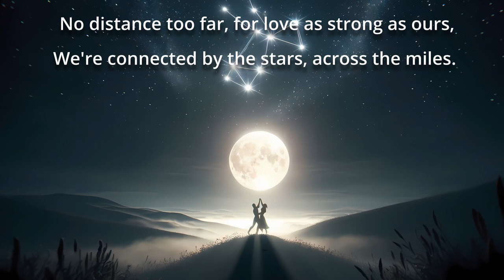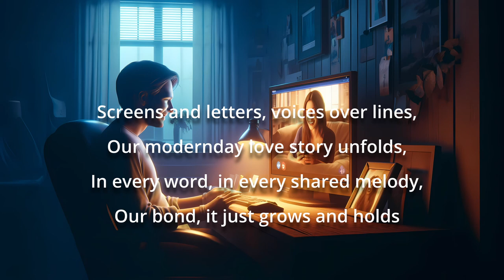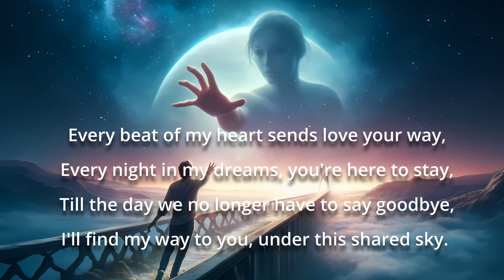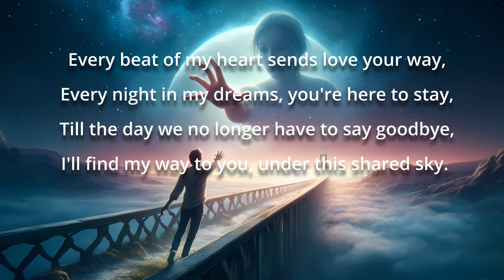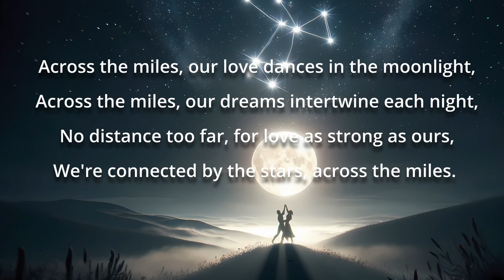Across the Miles. (Soft Rock)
Join us in a musical journey of love that knows no bounds with "Across the Miles." This song captures the essence of a modern-day love story, echoing the whispers of two hearts intertwined despite the physical distance. Experience the melody that grows stronger with every verse and let the chorus sweep you into the moonlight dance of dreams and reality.

Sound healing has ancient roots in cultures all over the world. Sound meditation is a form of focused awareness meditation. The experience of sound manifests not only through hearing but through tactile physical vibrations and frequencies.
Over dozens of centuries, people have found that the sound of birds chirping or singing makes them feel safe, and it’s when they stop, you need to worry.
Nature sounds and other types of sounds, including distracting and annoying ones, affect us cognitively.
Sound meditation helps people reduce tension, anger, fatigue, anxiety, and depression while increasing a sense of spiritual well-being. People who had never done sound meditation seem to experience significantly less tension and anxiety afterward, as well as those who had done it before.
Listening to ocean waves has always been particularly relaxing for people. Ocean waves roll in and out at approximately 12 cycles per minute. While the breathing of a sleeping person cycles at the same, around 12 times per minute. This is the reason why the sound of ocean waves is so relaxing, sleep-inducing, and comforting.
Music is one of the most powerful forms of sound affecting our physical state. The reason for this is because we recognize it quickly, and associate it powerfully. It has tremendous benefits for both the body and mind and is especially useful in reducing stress.
Sound-based vibration treatment has been shown to help people with pain from arthritis, menstrual pain, postoperative pain, knee replacement pain. Sound-based treatment has even improved mobility, reduced muscle pain and stiffness, increased blood circulation, and lowered blood pressure.

Channel Description:

After years of working in radio production (and also as a mobile DJ), having produced hundreds of thirty second music clips for ads, I decided to produce a few longer versions. I hope you enjoy them.

This channel provides free music and sound videos. All dance music created solely by DJ Big, using Acidmusic software.